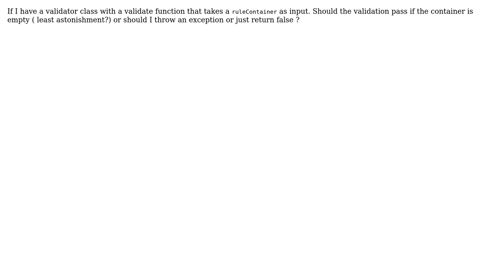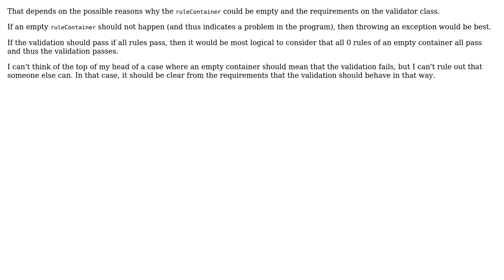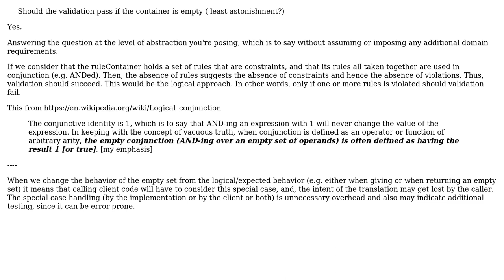Software Engineering: Should an empty validation pass if no rules supplied? (2 Solutions!!)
Software Engineering: Should an empty validation pass if no rules supplied?

With thanks & praise to God, and with thanks to the many people who have made this project possible! | Content (except music & images) licensed under CC BY-SA | Music | Images & others | With thanks to user Erik Eidt user donquixote user Bart van Ingen Schenau and the Stack Exchange Network Trademarks are property of their respective owners. You are responsible for your own actions.